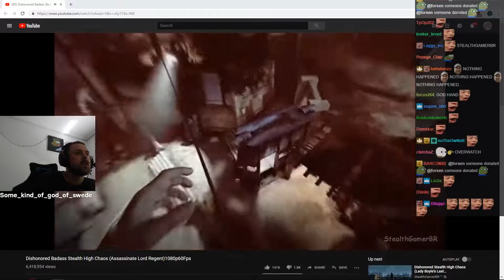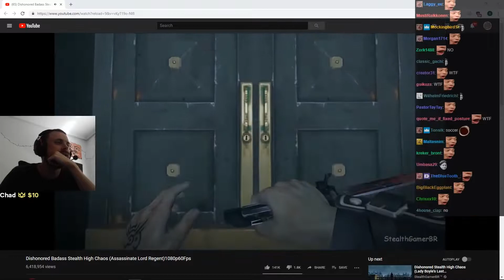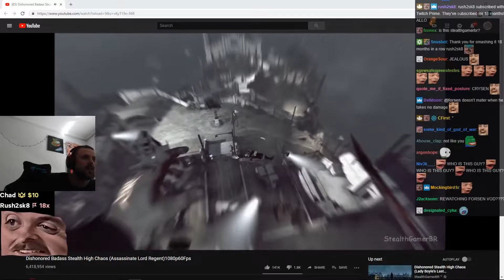Forsen Reacts To Dishonored Badass Stealth High Chaos